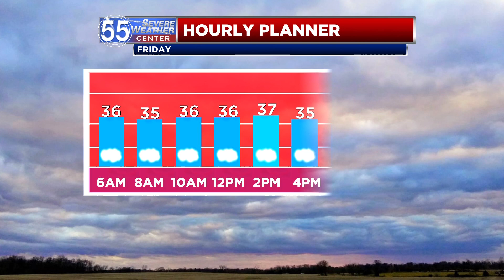Colder end to the workweek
We're back to reality Friday as colder air rushes in. A few flurries are also possible.